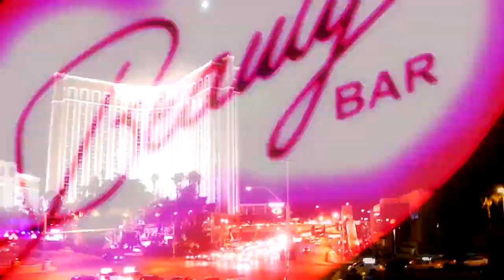Paul Scally Show September 18th 2014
Grand Laughs Comedy show red carpet event with Paul Scally at the Downtown Grand Las Vegas.